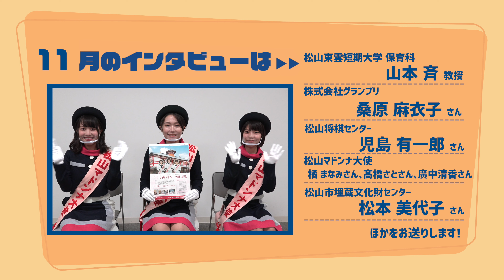きゃっちおすすめ番組インタビュー(2021年10月号)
愛媛CATV月間番組表きゃっち2021年10月号で、オススメ番組についてインタビューした様子をお送りします。10月号のナビゲーターは、ジャンプワールド土居田店・兵田暢章さん、聖カタリナ大学4年杉野さん・門屋さん、松山観光ボランティアガイドの会・上松さん、野田さん、一六本舗・吉良さん、松山つばきライオンズクラブ・氏兼さん、ウィッティ・NISHIHARAさんです。